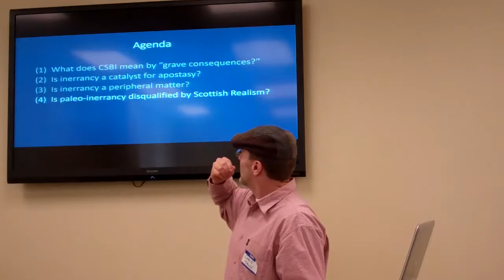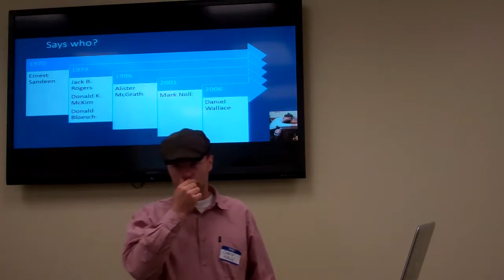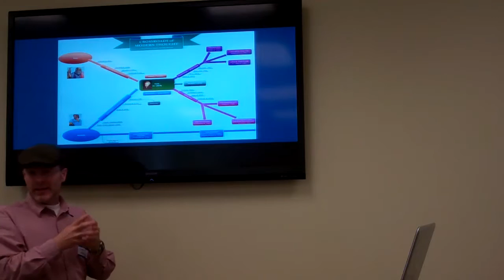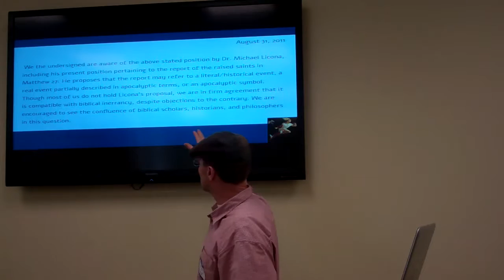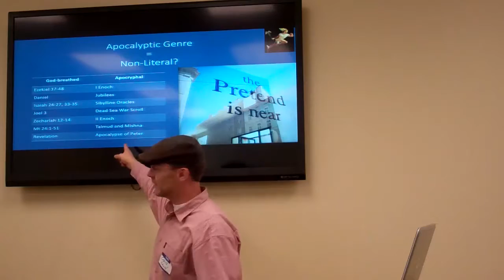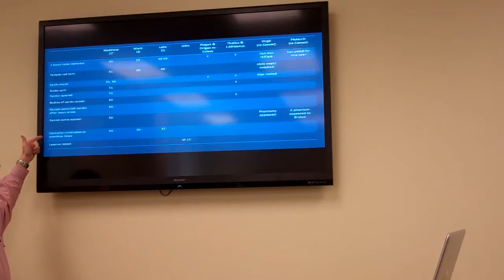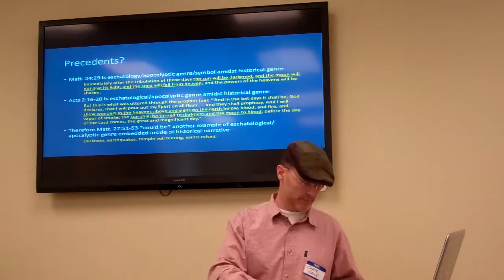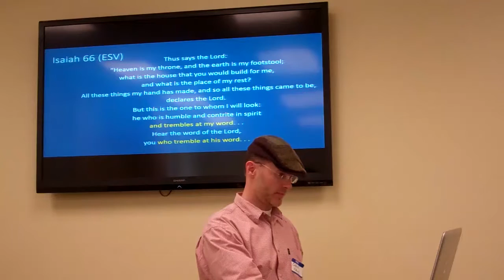ISCA 2015 | Christopher Haun | Inerrancy, Shipwreck, Hermeneutics, and Zombies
Inerrancy, Shipwreck, Hermeneutics, and Zombies: Responding to Six Concerns over Paleo-Inerrancy